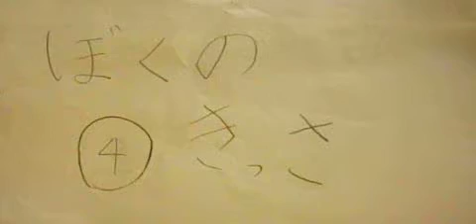LEGO VIDEOS - Movie: My Cafe 4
A home-made LEGO VIDEO by my son.